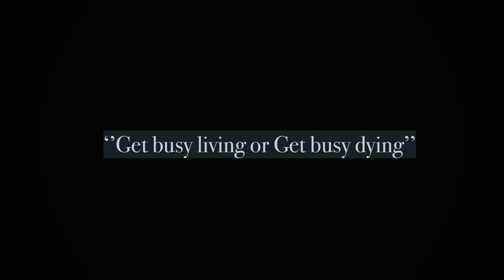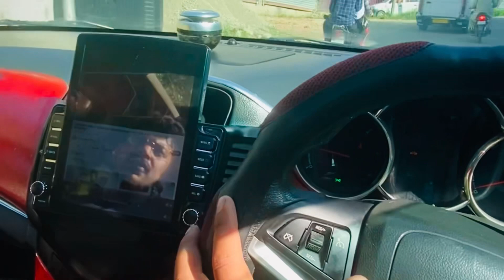Family Reaction on My New Car || Modified Cruze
Assalamu aliekum.
I hope aap sab ko vlog acha laga hoga.
Comment down jis pe aapko vlog chahiye next.
Will see you all in next vlog. ☺️